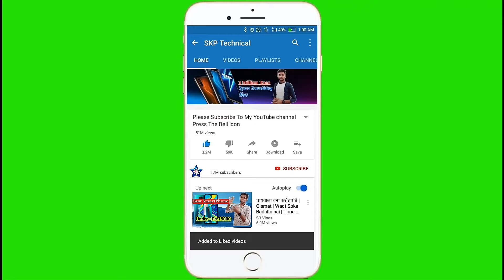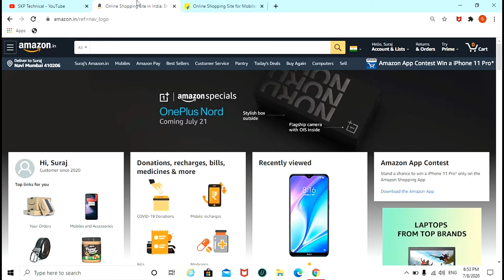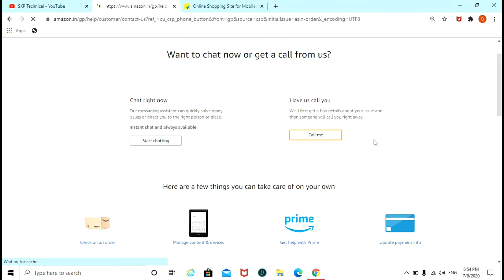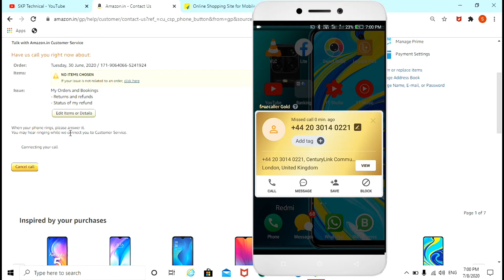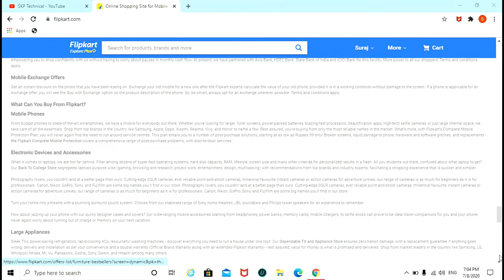Amazon Customer Care Number 2020 | Amazon Customer Care Se Kaise Baat Karen | Amazon Contact Number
About this video -:
Doston Maine is Video maine aapko bataya hai ki aap, Amazon aur Flipkart ke customer care se contact kar sakte hai by call | main aasha karta hu yah video aapko jarur pasand aayegi ! video ko like, comments, share aur subscribe karke apna pyar dijiye !

amazon customer no, amazon customer care email,
flipkart, flipkart online shopping,
how to call amazon customer care toll free number,
amazon customer care se kaise baat kare,
amazon toll free number, amazon customer care no,
amazon customer care number hindi, amazon helpline number,
amazon se kaise baat karen, amazon per customer se kaise baat karen,
how to connect with amazon customer care,
how to call amazon customer service,
how to contact amazon customer care in india